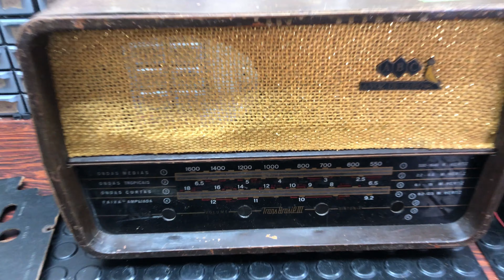P2 - INÍCIO DA RESTAURAÇÃO ABC CANARINHO A VOZ DE OURO.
Rádio ABC Canarinho A Voz de Ouro